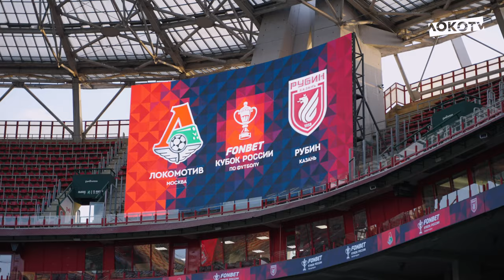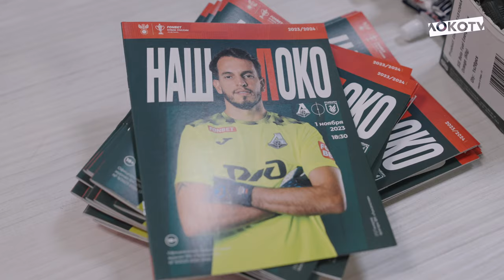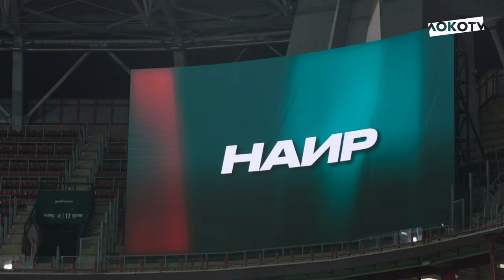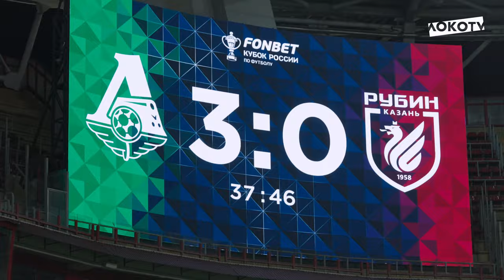Loko Live | Победа над «Рубином», автограф-сессия Морозова, эмоции игроков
Огненный Loko Live с победного матча против «Рубина» 🔥

Вадим Раков и Дима Баринов так прокайфовали от поддержки трибун, что решили и сами немного позаряжать 👏

Правда-правда, увидишь в новом выпуске! А ещё там есть:

Ожидания болельщиков перед матчем, подслушанные диалоги игроков, щедрый Тикнизян, Погостнов-фотограф, воссоединение Морозова с Карпукасом и всё, что осталось за кадром трансляции 😜